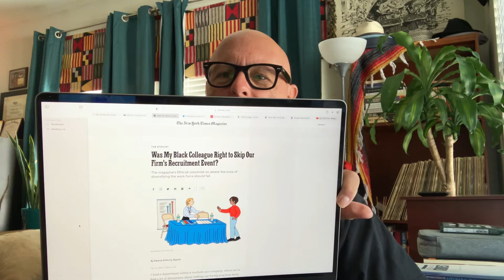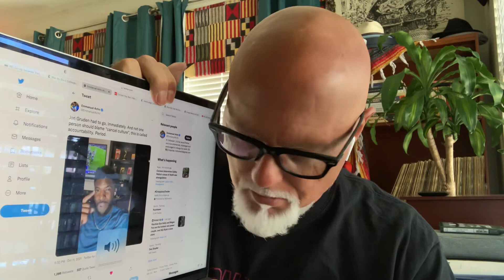OGL 350 Intro Module video